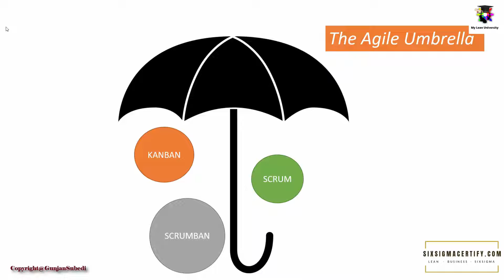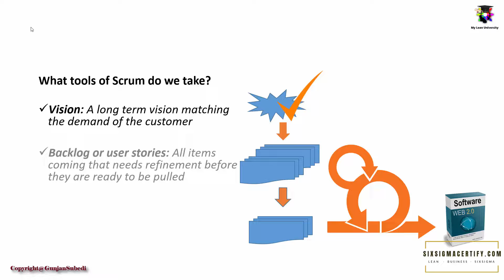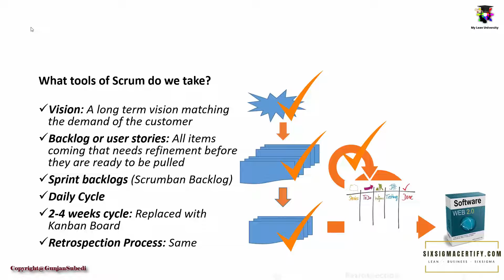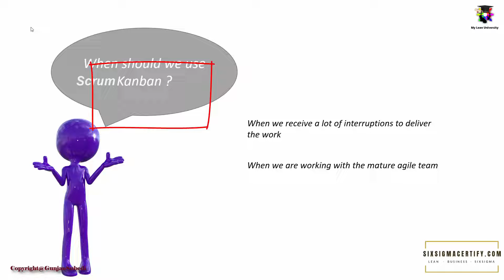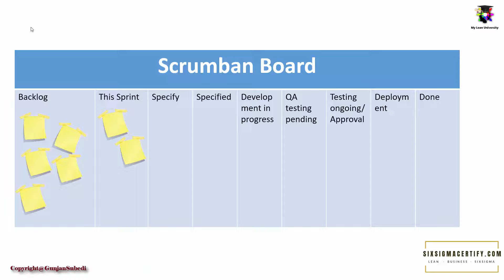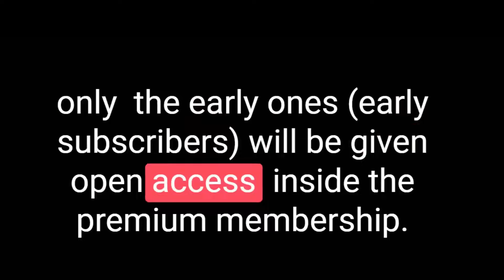What is Scrumban ? Scrum Kanban & Scrumban board I Full Explanation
In this lecture we will study about what is scrumban or scrumban project management process.